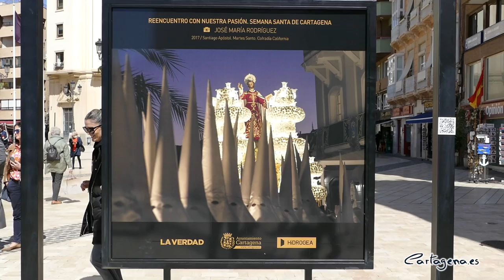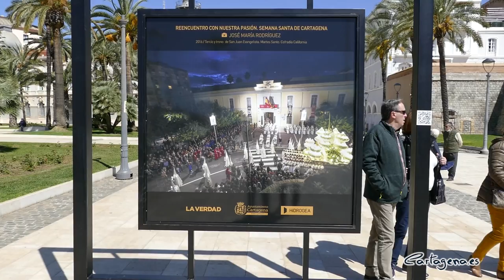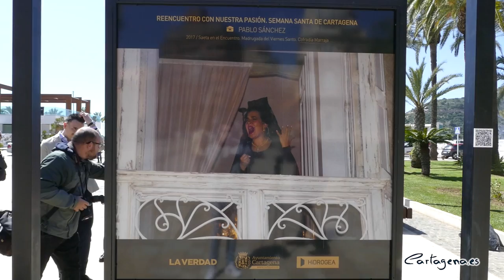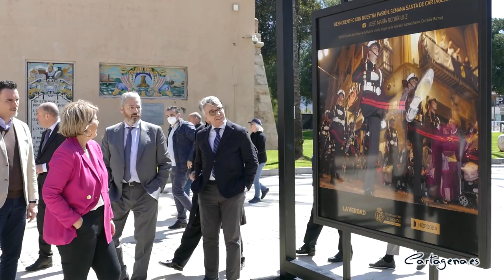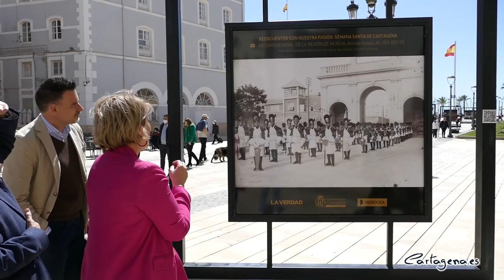La Plaza del Ayuntamiento acoge un "Reencuentro Con Nuestra Pasión" gracias a una muestra...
La Plaza del Ayuntamiento de Cartagena acoge desde este jueves, 7 de abril, un recorrido por las mejores imágenes de la Semana Santa del municipio. La exposición fotográfica ‘Reencuentro con nuestra pasión’, impulsada por el diario La Verdad, ofrecerá a los ciudadanos y visitantes una visión única sobre las procesiones.

La muestra ha sido inaugurada por la alcaldesa de Cartagena, Noelia Arroyo, quien ha estado acompañada por la vicealcaldesa, Ana Belén Castejón, el teniente de alcalde, Manuel Padín, el concejal delegado de Cultura, Carlos Piñana, el director de La Verdad, Alberto Aguirre, el delegado editorial del diario en Cartagena, Gregorio Marmol, el gerente de Hidrogea en Cartagena, Andrés Martínez, el presidente de la junta de Cofradías y Hermano Mayor Californio, Juan Carlos de la Cerra, el Hermano Mayor de la Cofradía del Cristo del Socorro, Manuel Martínez, la Nazarena Mayor 2022, Pilar Giménez; así como otros representantes de la Semana Santa del municipio.

La alcaldesa ha asegurado que esta iniciativa es una excelente manera de “compartir nuestra Semana Santa, no solo con los cartageneros, sino con los 7.000 cruceristas que visitarán Cartagena durante estos días”. De esta manera, Arroyo ha señalado que los turistas y vecinos podrán “vivir la Semana Santa durante todo el día, no solo durante el horario de las procesiones”.

En esta línea, la regidora ha recordado que “la capital turística de la Región” acogerá un gran número de cruceros, “ya que está prevista una doble escala el Miércoles Santo, otra doble escala el Sábado Santo y una triple escala el Domingo de Resurrección”.

El director del diario La Verdad ha agradecido la colaboración del Ayuntamiento y ha insistido en el gran trabajo realizado por los autores de la fotografías, “que han sabido captar toda la plasticidad de la Semana Santa Cartagenera y su espiritualidad”. Todas ellas “reúnen la esencia de nuestras procesiones, cuentan con algunos de los rasgos más característicos, como la flor o la luz”, ha dicho Gregorio Marmol, el delegado del periódico en Cartagena

MÁS DE 20 FOTOGRAFÍAS

En concreto, la exposición cuenta con 23 fotografías de Jose María Rodríguez y Pablo Sánchez del Valle, dos de los fotógrafos del periódico en la delegación del municipio. Además de estas, cuenta con una imagen de los años 40 del Archivo General de la Región de Murcia, que muestra a los granaderos californios en el interior del Arsenal de Cartagena.

Las imágenes están ubicadas en la Plaza San Francisco, Plaza del Ayuntamiento y el paseo ubicado junto a la Plaza de Héroes de Cavite, por lo que los ciudadanos pueden visitarla realizando un recorrido por el entorno del Palacio Consistoria, mientras se adentran en las procesiones del municipio.

La exposición muestra los momentos más destacados de la Semana Santa y sus procesiones, pero, como ha subrayado el presidente de la Junta de Cofradías de Cartagena, “también recoge fotografías inéditas, que no se conocen, incluso por algunos procesionistas”.

Esta muestra, que continúa la línea de la exposición que ya realizó La Verdad el pasado año, estará disponible para todos los interesados hasta el final de la Semana Santa.